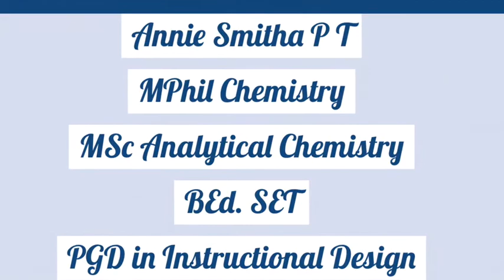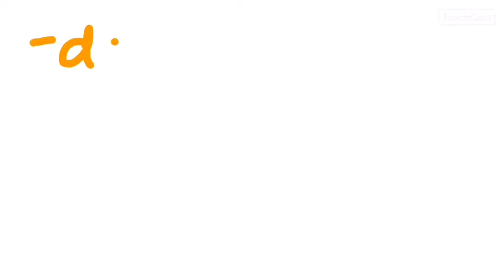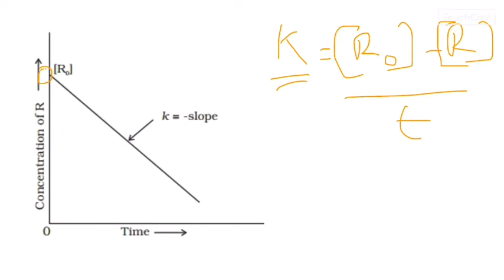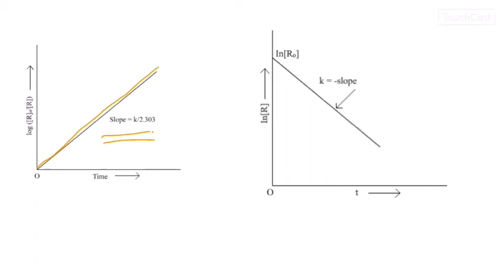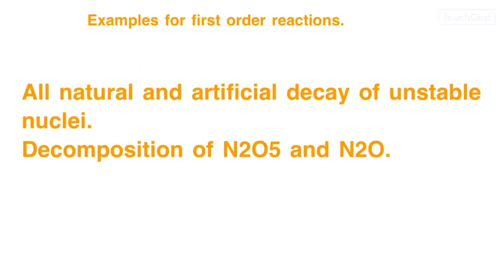PLUS TWO CHEMISTRY - Chemical Kinetics 5- Integrated Rate Equations മലയാളം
This is the fifth video in the unit Chemical Kinetics. It discusses about integrated rate equations in മലയാളം